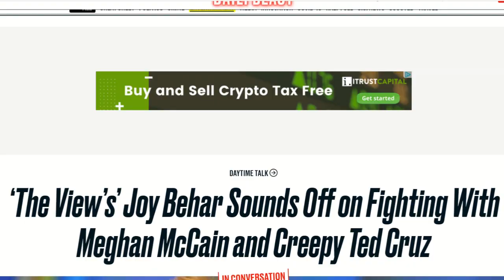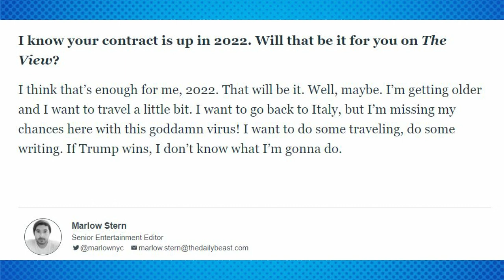Joy Behar Will QUIT "The View" In 2022!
Joy Behar will quit "The View" in 2022. Joy has yet to renew her contract. However, Whoopi has renewed her contract until season 28 of "The View"!